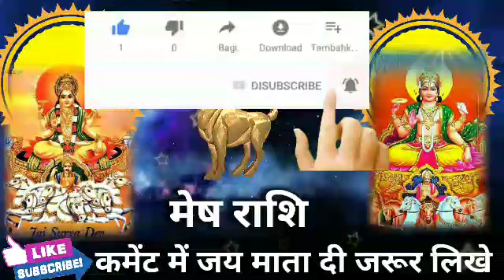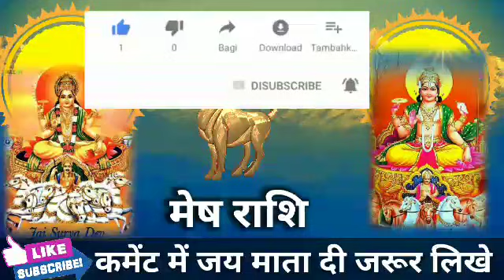मेष राशि 29, 30 और 31 अक्टूबर 2021 की बहुत कुछ खास बातें।MeshRashi